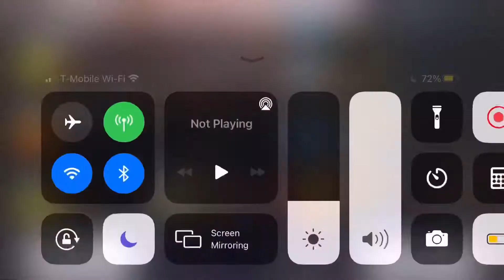Infiniti Gauntlet! Infiniti FX50 Multiplayer Test After Update 49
Hi Friends, today I test the Infiniti FX50 in asphalt 8 to see if it will reign against the 1230 era, will it die or prevail? Watch the vid to find out.

Socials
Discord: (/ Is the hashtag) DriverFrxsty/9207
Bye 😏😏